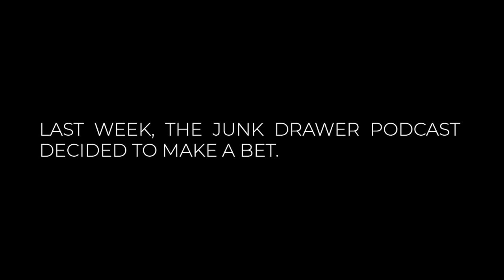The NLCS Bet | The Junk Drawer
Austin (Dodgers fan) and Grit (Braves fan) made a bet for the NLCS, and put it up to The Junk Drawer listeners for punishment ideas. On this week's episode, they chose the punishment.

About The Junk Drawer:
Everyone has a junk drawer. The place you put things that you don't know where else to put them. This podcast is just that. A little bit of everything, a whole lot of nothing. Just three dudes who came to have fun and take names. And guess what, we're all out of names.